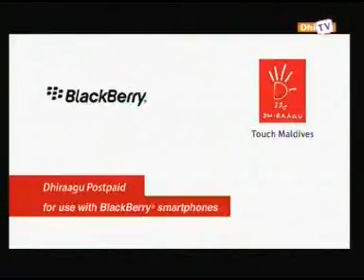RAYYITHUN MEEHAKAA HAVAALUKURI VERIKAMEH BAEGGE GADHABAARUN BADHALUKURUMUGE DHATHURUGE NIMUMUGETHEREIN HIDHUKOLHEH 2012 02 07 107